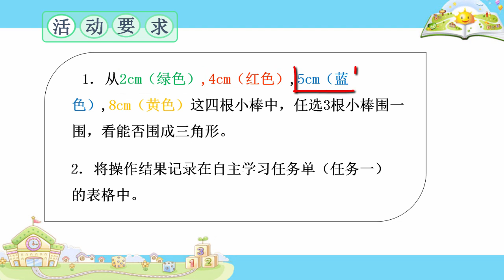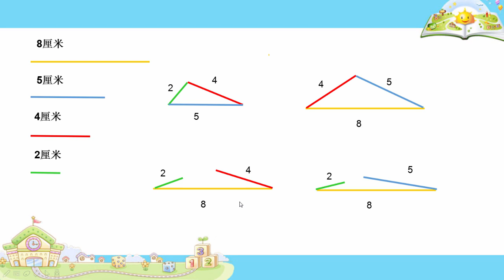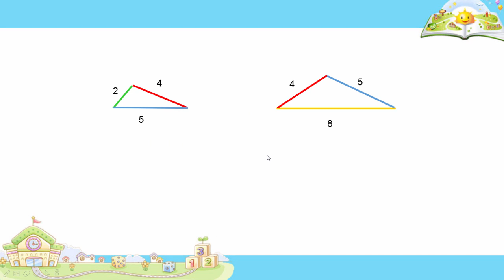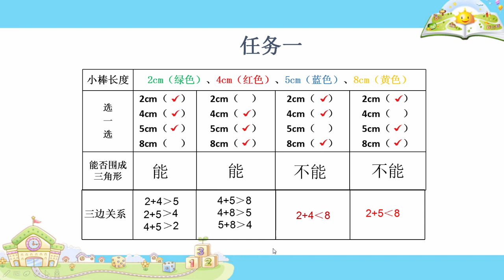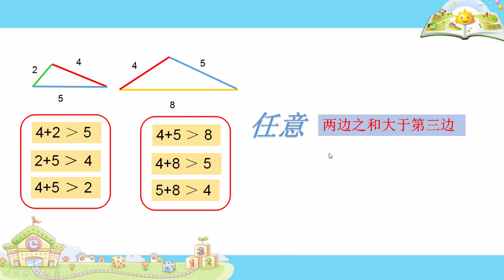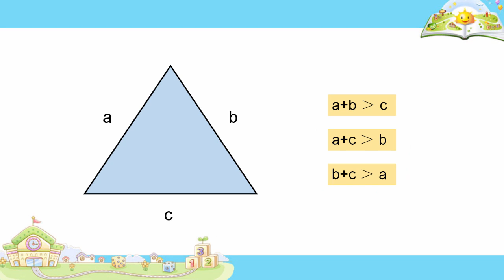小学数学微课《三角形的三边关系》